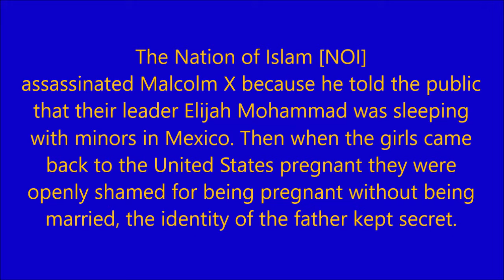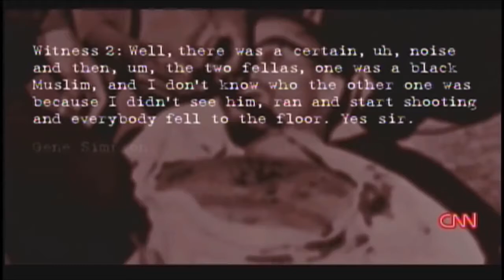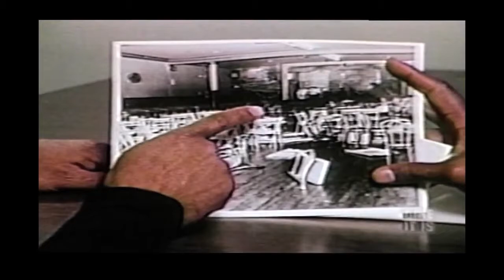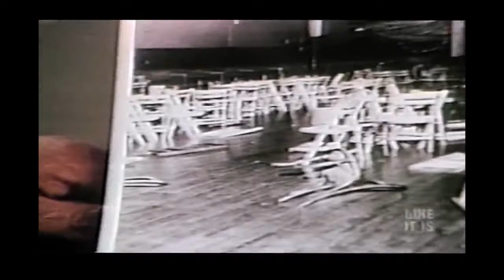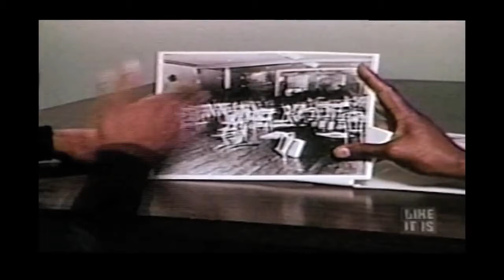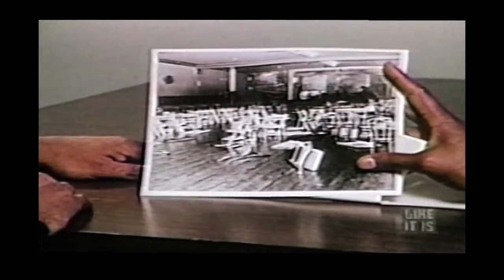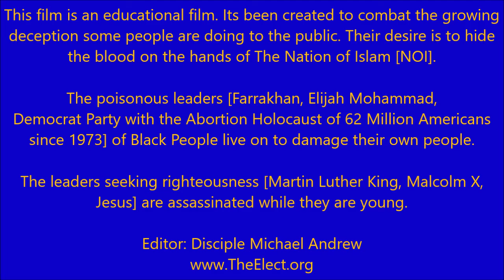Who Killed Malcolm X? The Nation that Assassinated Malcolm X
Its clear who shot Malcolm X. Deceivers are trying to rewrite
history. The numbers are what time the segment begins:
0.53s Malcolm saying they will likely kill him,"Im probably a
dead man already".
1.47 Malcolm saying Nation of Islam already tried to kill
him.
3.17 Witnesses saying they recognized the shooters as Black
Muslims
3.32 THE CONFESSION of the shooter WITH ACTUAL AUDIO
of Malcolm X's last words.
8.25 Farrakhan admitting the Nation of Islam killed Malcolm X.